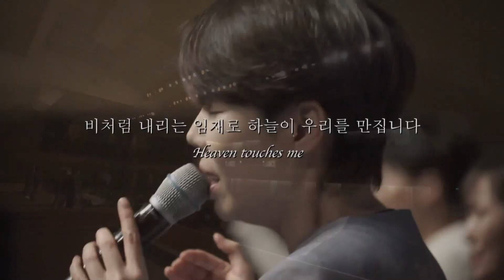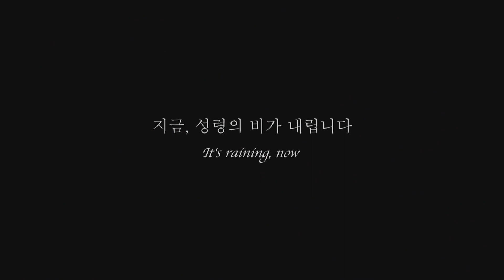2019년 9월 1일 온누리교회 SNS청년부 찬양